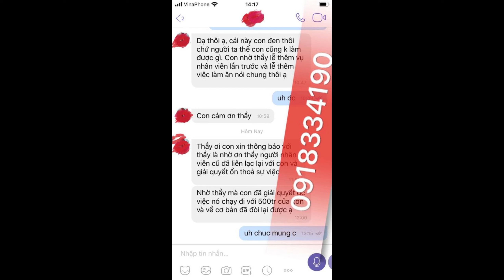Phía trước luôn có hy vọng, mong bạn đừng vội từ bỏ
[Đ𝒖̛̀𝒏𝒈 𝒗𝒐̣̂𝒊 𝒃𝒐̉ 𝒄𝒖𝒐̣̂𝒄 𝒃𝒂̣𝒏 𝒏𝒉𝒆́]
Phía trước luôn có hy vọng, mong bạn đừng vội từ bỏ, cố gắng mỗi ngày thêm một chút thôi.
Có thể không hơn ai, có thể rất bình thường, nhưng đó là thành quả của sự nỗ lực và ngày mai, mình lại cố gắng hơn.
Đến một lúc nhìn lại, bạn sẽ cảm ơn bản thân vì ngày hôm đó đã không dừng lại để đi được một đoạn đường xa đến thế.